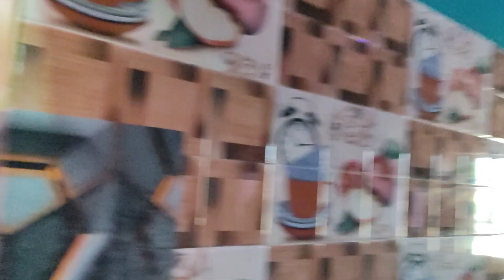Ps. FAGUWA MINZ के नया घर की गृह प्रवेश , PRAYER PROGRAMME